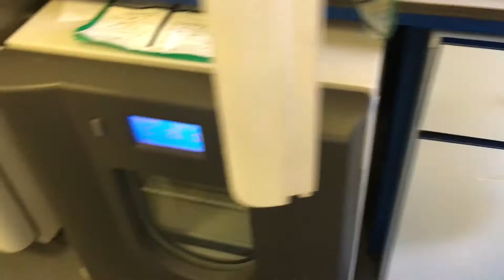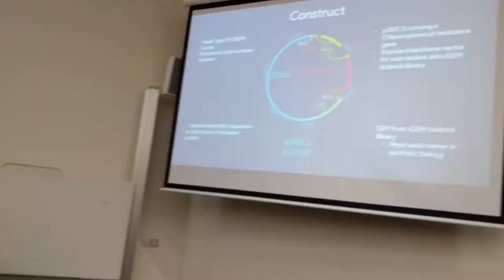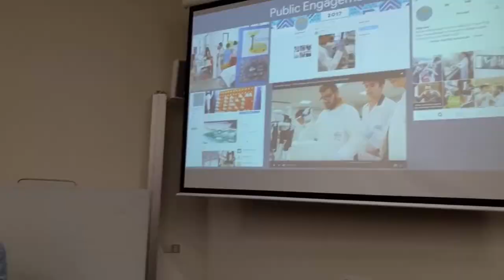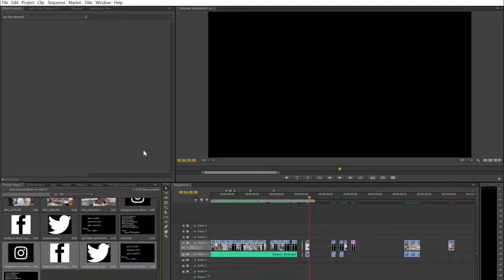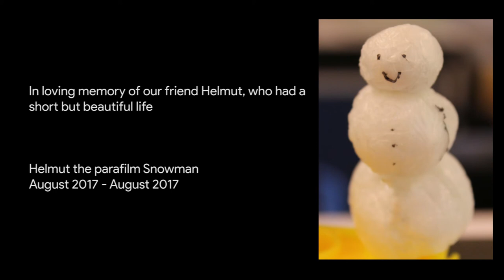Vlog 6 - Moving laboratories, collaboration, mammalian tissue culturing and (unusual) wearables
Vlog 6. We had to move from our lab which we have called home for the entirety of this summer due to term starting again. We have started our mammalian tissue culture, did a presentation for second years, third years and academic staff of the School of Biosciences, collaborated with Team Judd and have a weird thing with wearables.

Also check our other social media channels on

Music
Duskus - Gods